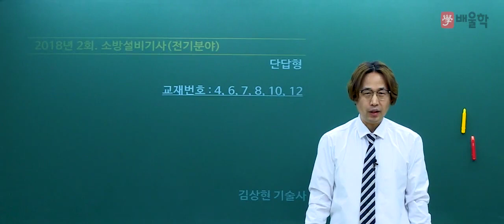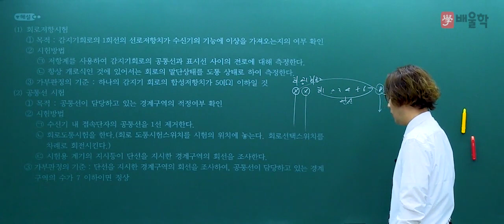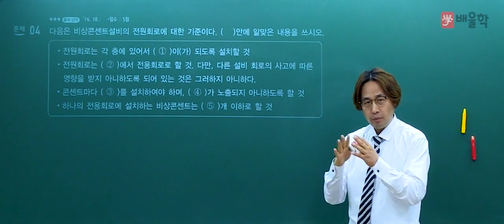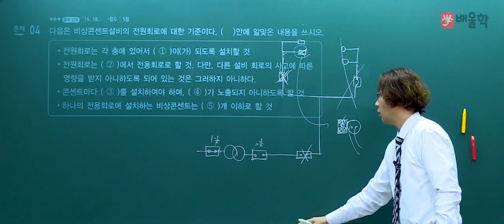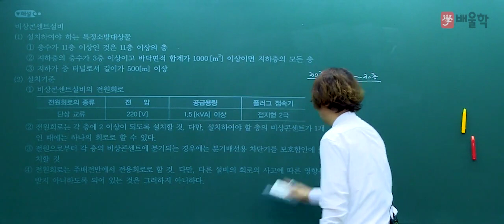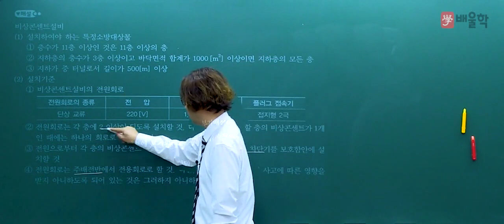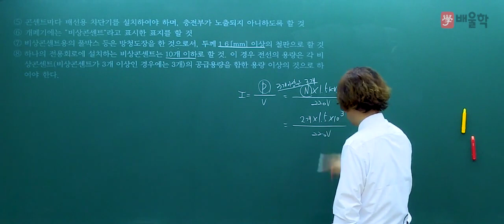[소방설비기사_전기] 2018년 2회 실기 기출 / 단답형 1 - 김상현 기술사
배울학 김상현 교수님이 풀어드리는
소방설비기사_전기 2018년 제 2회 실기 기출문제!

강의경력 25년, 소방 전문가의 핵심만 쏙쏙 짚은 강의를 통해